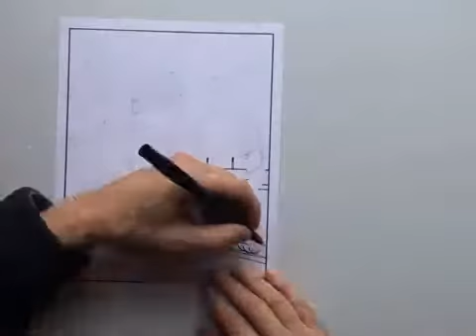Waiting Patiently for Santa | Donna & Andy | Art in progress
It's Christmas Time is a collection of songs recorded by Donna & Andy. to check out this Christmas CD and lots of other Christmas goodies. As you listen to the track, "Waiting Patiently for Santa", you will see a colouring page created in front of your eyes! You can download the colouring page from Donna & Andy's website and have fun adding your own artistic touches to the drawing.
It's Christmas Time is available in multiple formats:
CD
digital downloads
e-book
print book
and colouring pages!

Thanks to Richard Bennett for adding his artistic talents to this Christmas package!

"Waiting Patiently for Santa" is composed by Donna Rhodenizer. She has been composing music for young singers for over 35 years. She LOVES Christmas and winter songs and her students are always keen to see what she will pull from her imagination and turn into a song.

Check out other winter/Christmas Videos featuring songs written by Donna Rhodenizer.
A downloadable list of 72 Christmas & Winter Songs composed by Donna Rhodenizer is available

                                                               REPERTOIRE
Donna offers music teachers many original songs as they choose repertoire for elementary school and vocal studio Christmas/winter concerts (Links provided are individual videos or product pages that include videos):
Five Little Snowflakes – original music and lyrics by Donna Rhodenizer

Songs for Grades 2-3
I’m Gonna Build a Snowman

Songs for Grades 4-6
It's a Busy, Busy Time of Year

Donna’s Elementary Music with Donna Facebook page has over 400 tutorial videos for teachers, providing teaching tips and strategies, discussing topics such as classroom management, lesson planning, choosing repertoire, concert planning, singing games, teaching students how to sing in tune and much more!